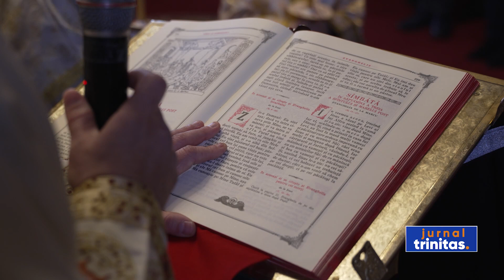Sfântul Simeon Noul Teolog, cinstit în Parohia Mănăstirea Cașin 2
Sfântul Simeon Noul Teolog, unul dintre cei mai iubiți și cinstiți sfinți isihaști, a fost sărbătorit ieri la singurul lăcaș de cult din țara noastră pe care îl ocrotește. Bucuria a fost încununată cu rugăciuni de slavă și mulțumire la biserica din județul Bacău.